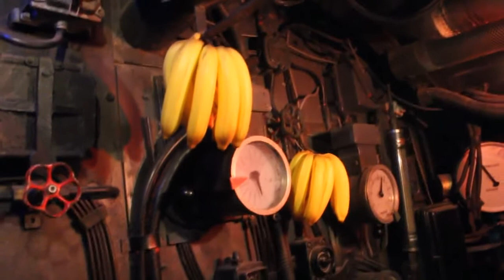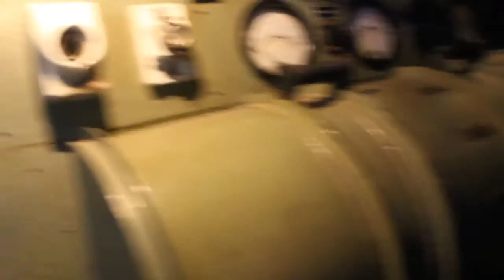Drehort Boot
Original Drehort "Das Boot"